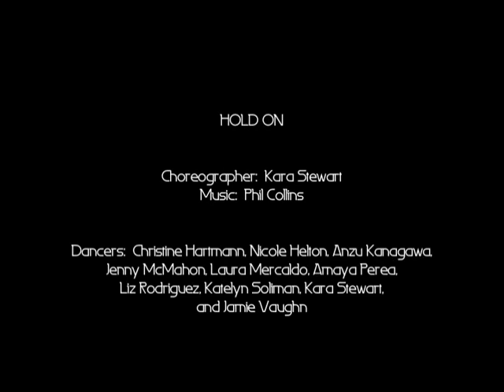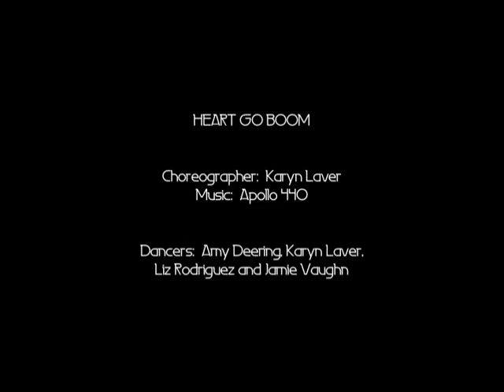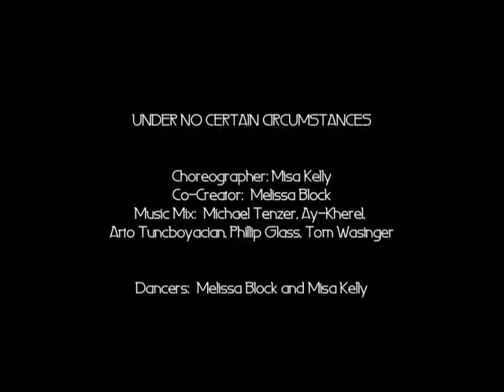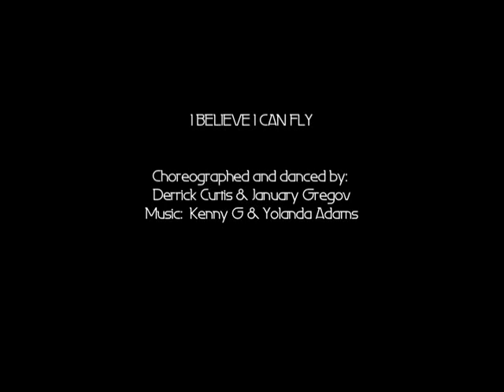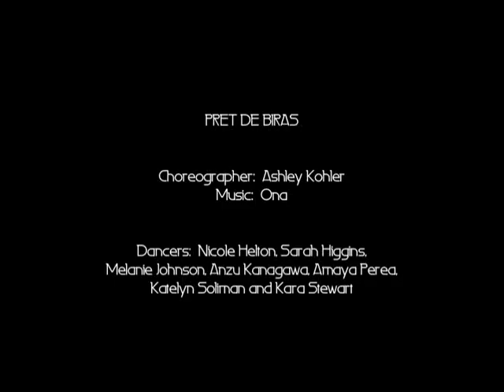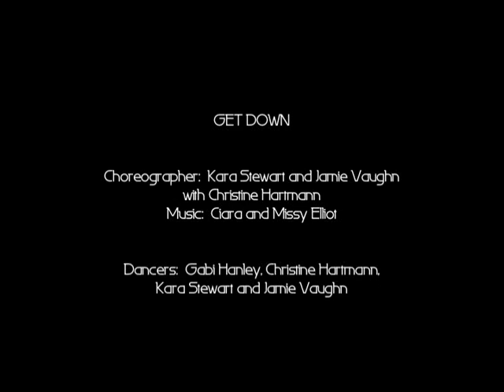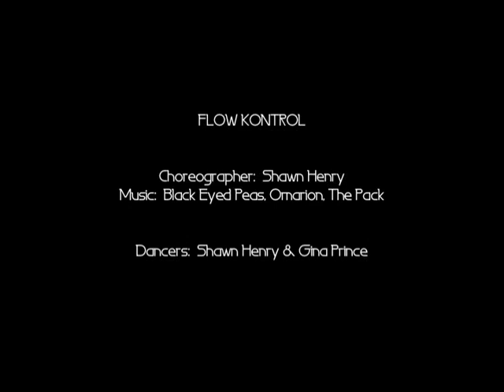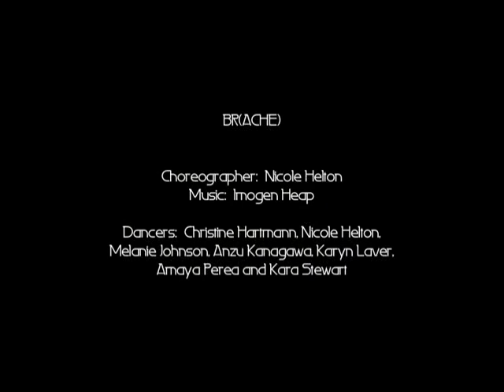Fusion Dance Company presents in 2010: INTEGRATION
In my dance maker journey, while initially it seemed like no opportunities existed to get out ones work, there came a time, when opportunities seemed to come along steadily. In 2024, I observe, the opportunities to share ones work, well, Iʻm not dialed in to it, it seems rather quiet. I realize, there are dancers who have passed, and out of an interest in preserving legacy, I share the entire concert, in interest of dance preservation. Beautiful work all!